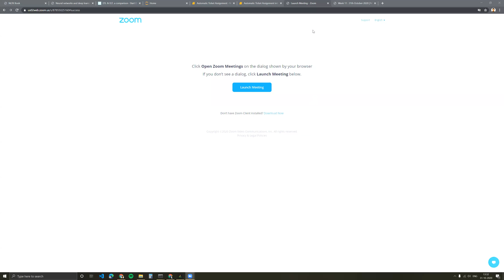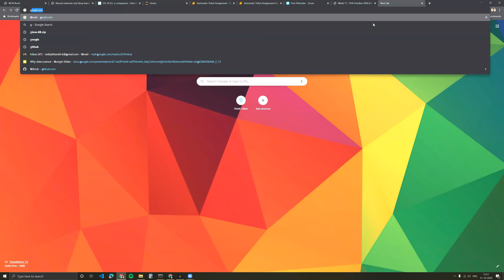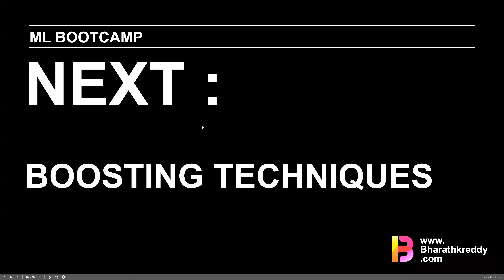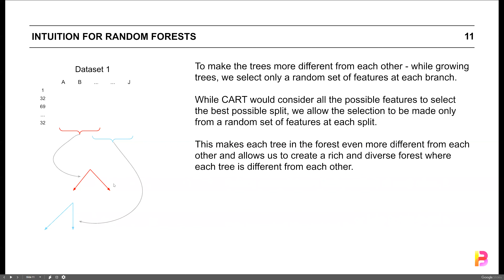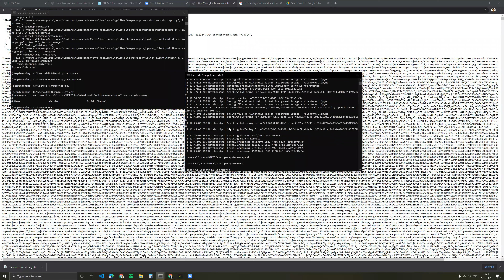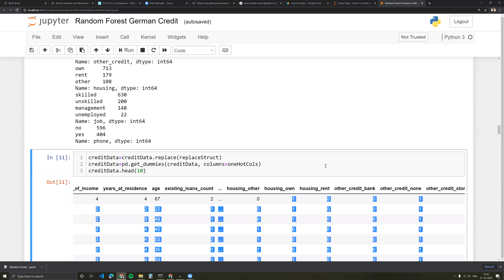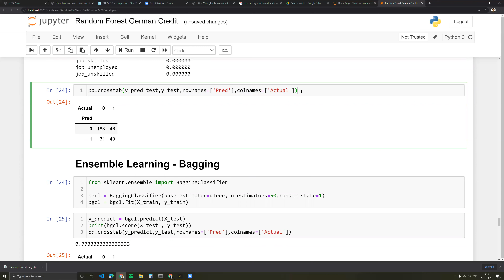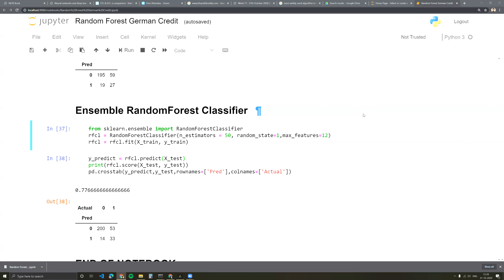week 11 classroom discussion : Ensemble methods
This is recording of classroom discussion for week11 of Machine Learning bootcamp by Bharath k. Reddy. You will learn
1: Ensemble Methods
2: Bagging and Boosting classifiers
3: Random Forests.